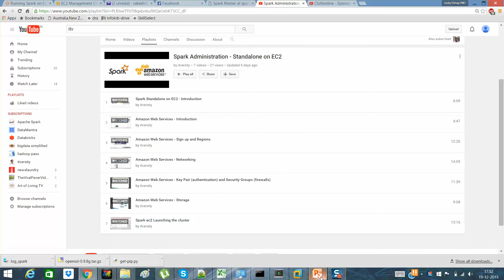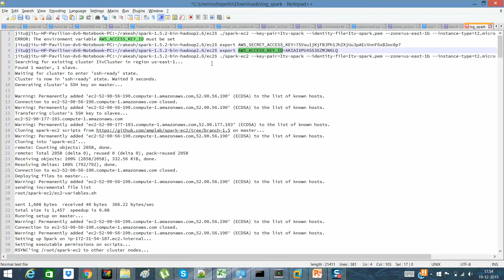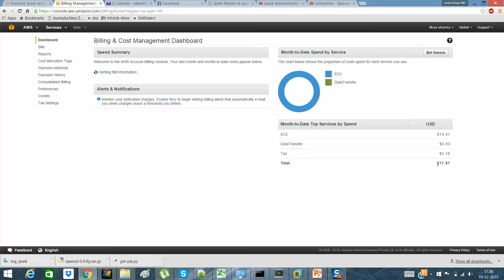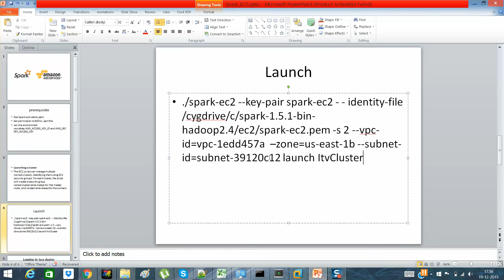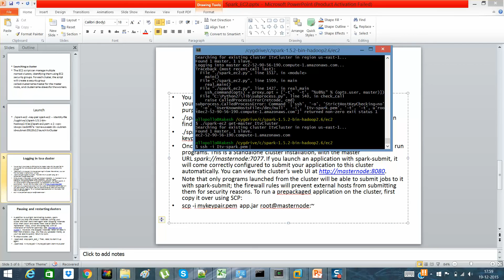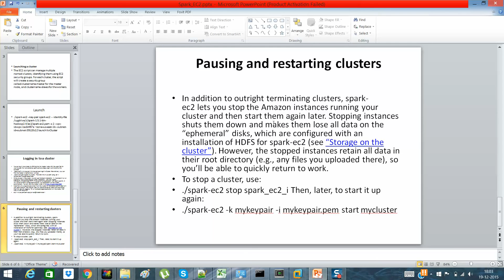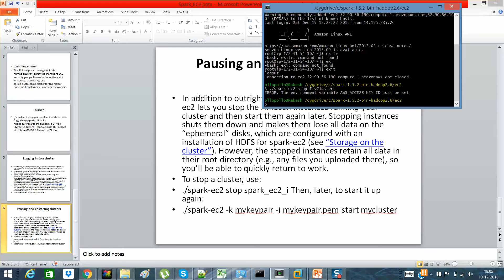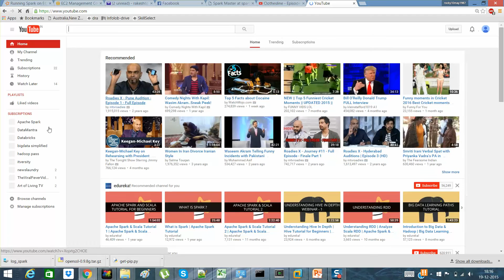Spark ec2 logging start and stop cluster